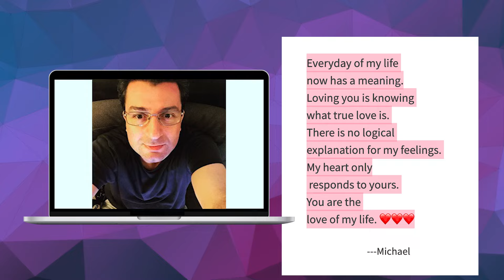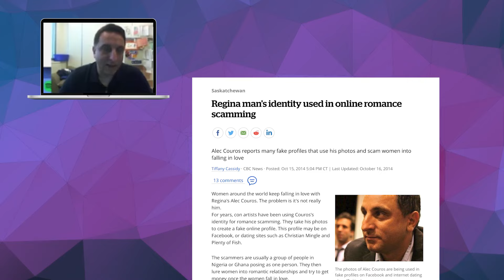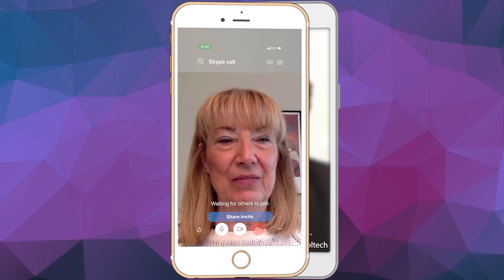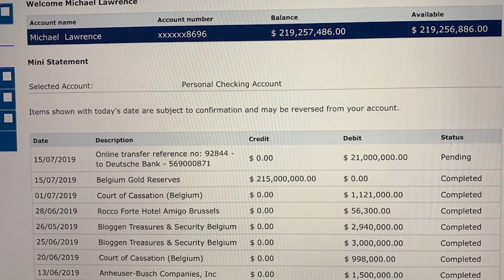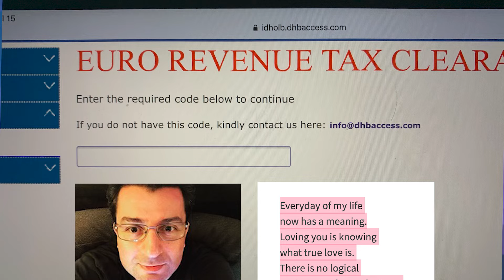Three tech tricks romance scammers use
Romance scammers use more than sweet talk to lure their victims in. They also look for ways to use technology against you —- to trick you into falling in love with a fake. Here are three tech tricks romance scammers use.